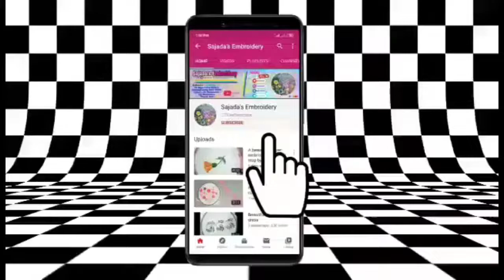Stem Stitch Rose. Beautiful embroidery for Kameez , bedsheet and dress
Hi there

Welcome to Sajada's embroidery
Today I will show you a beautiful embroidery of stem rose. It's very beautiful embroidery but very easy anyone can use this design for Kameez bedsheet and dress.

Allah Hafiz 🙂